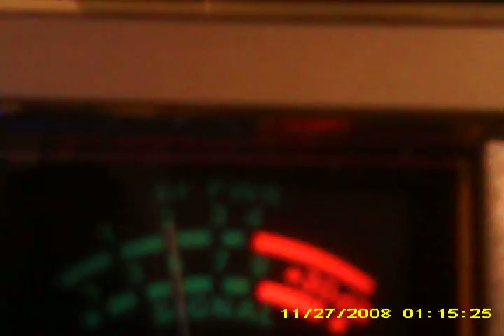cb radio ch 6 by doctor love 8333 bklyn ny